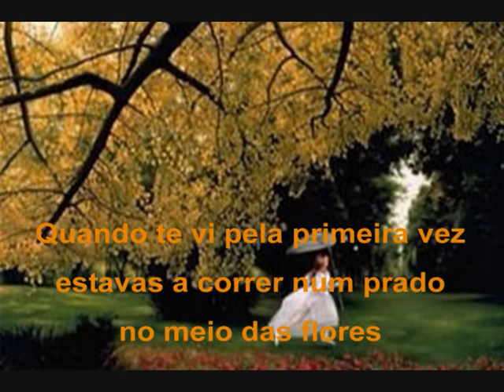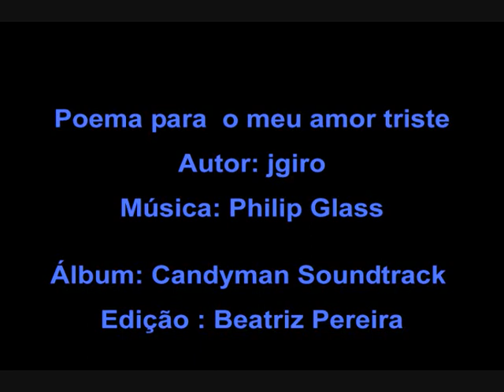Quando te vi **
Poema: jgiro

Álbum: Candyman Soundtrack

Quando te vi pela primeira vez

estavas a correr num prado

no meio das flores

Só mais tarde reparei

que eram das tuas lágrimas tecidas

as suas cores

Mas no teu corpo

irmã

mesmo no mais profundo pranto

cresce na margem

de um frágil canto

o sussuro

da vida

pleno de espanto

J.G.